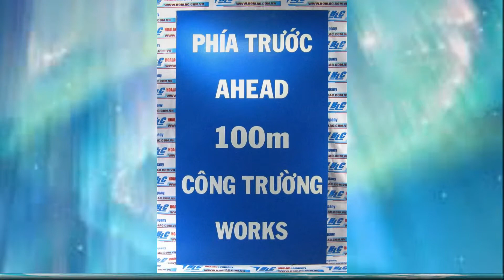Biển báo chữ nhật số hiệu 414b kích thước 140x80cm, phản quang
347/34 Lê Văn Thọ, Phường 9, Quận Gò Vấp, TP.Hồ Chí Minh
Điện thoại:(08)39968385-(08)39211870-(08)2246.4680